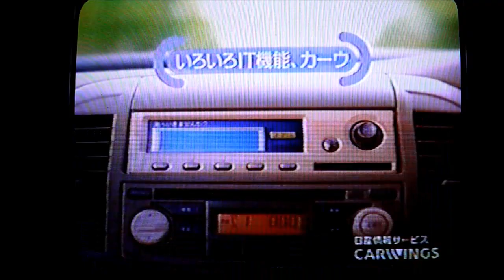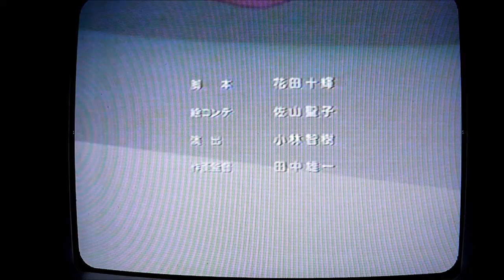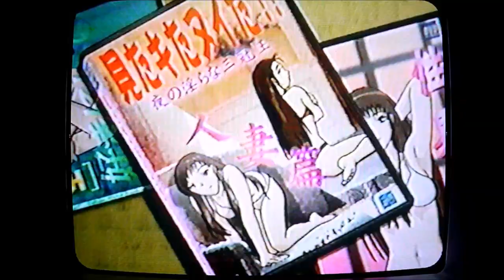アニメ『ちょびっツ』CM集（2002年）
2002年4月～9月までTBS系列で放送された、
アニメ『ちょびっツ』のテレビコマーシャルを集めました。

当時録画のVHS映像の為、映像に粗さや明暗があります。